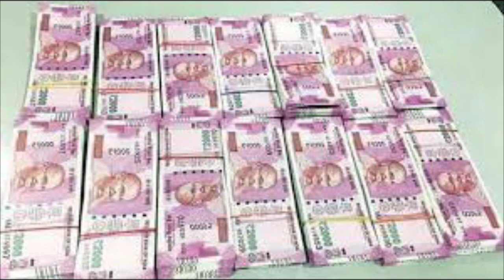మంగళవారం మిట్ట మధ్యాన్నం జగన్ మోహన్ రెడ్డి నెత్తిన భారీ బండ వేసిన ABN రాధాకృష్ణ !| Taja30